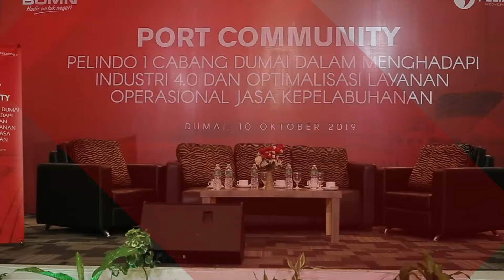Port Community Pelabuhan Dumai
Pelindo 1 Cabang Dumai menggelar kegiatan Port Community yang bertema “Pelindo 1 Cabang Dumai dalam Menghadapi Industri 4.0 dan Optimalisasi Layanan Operasional Jasa Kepelabuhanan” yang bertempat di Hotel Grand Zuri Dumai pada Kamis, 10 Oktober 2019. Kegiatan ini dihadiri oleh SVP Sekretariat Perusahaan Pelindo 1 M. Eriansyah, Kepala KSOP Kelas I Dumai yang diwakili oleh Kepala Bidang Status Hukum Kapal dan Sertifikasi Hasan Basri, dan General Manager Pelindo 1 Cabang Dumai Jonedi Ramli serta segenap stakeholder Pelindo 1.

Dalam sambutannya, SVP Sekretariat Perusahaan Pelindo 1 M. Eriansyah menyampaikan bahwa kegiatan Port Community merupakan wadah untuk mempererat tali silaturahmi dan memperkuat sinergitas bersama stakeholder dan pengguna jasa khususnya di Cabang Dumai, di mana saat ini Pelindo 1 Dumai dikenal sebagai pelabuhan pengekspor Crude Palm Oil (CPO) terbesar di Indonesia.